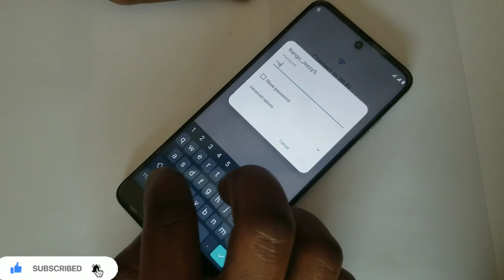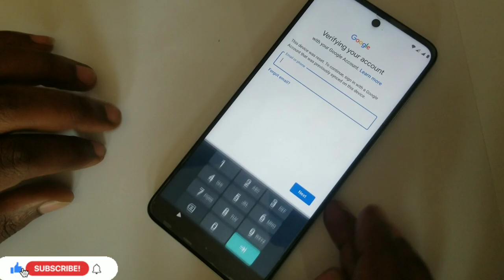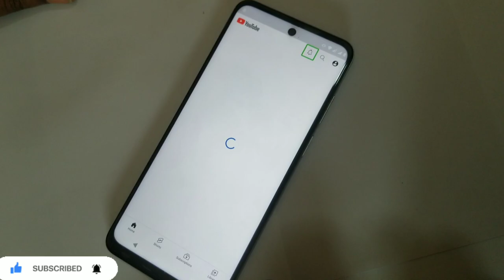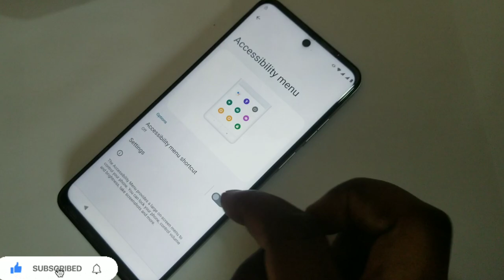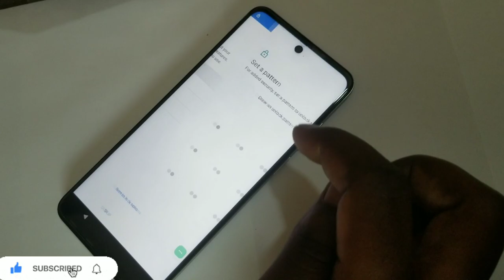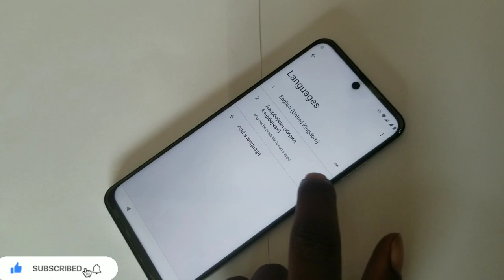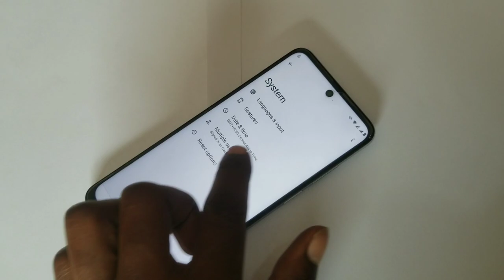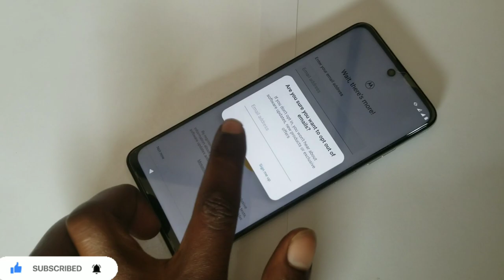All MOTOROLA MOTO-G32 Power 5G [XT2235-2] Update 2024 Frp Bypass Google Account Unlock Android [12]